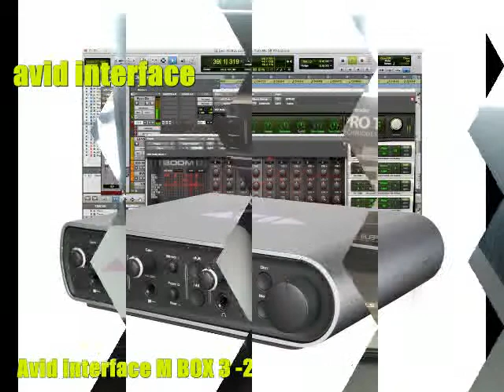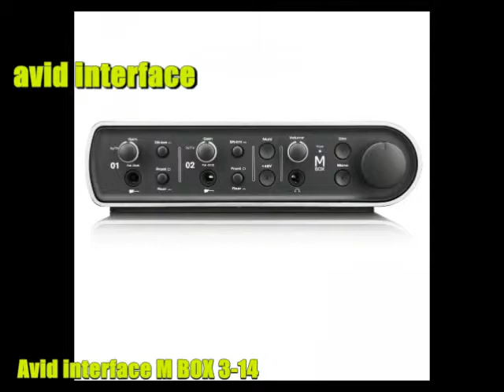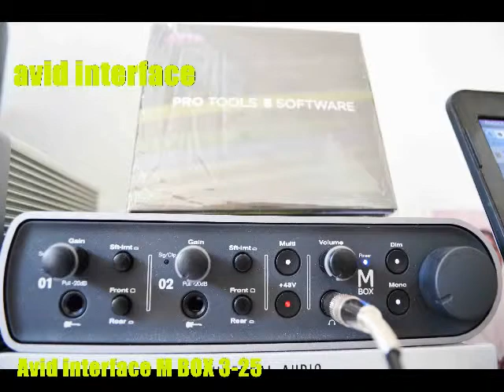avid interface M BOX 3 PT EXPRESS--284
สนใจเข้ามาชมกันได้ที่
lifestyle ของคนยุคใหม่
LINE ID. Audio-77 IG. Audio77JNK